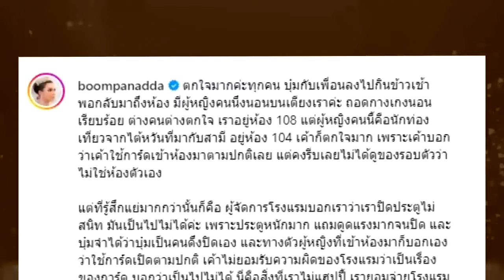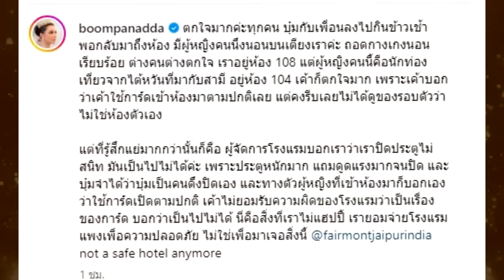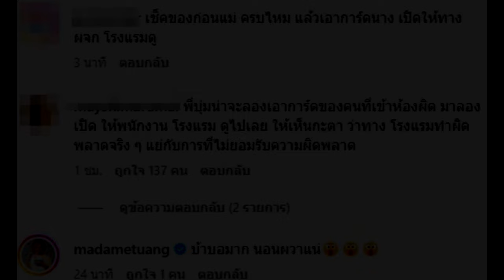"บุ๋ม ปนัดดา" ช็อก! สาวปริศนานอนบนเตียงตัวเอง ซ้ำโรงแรมโบ้ยความผิด !!!